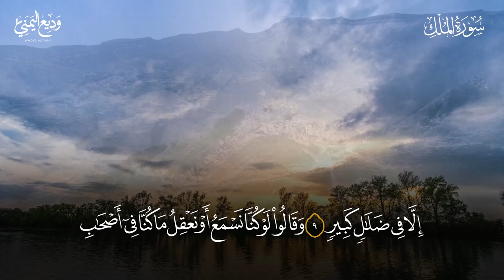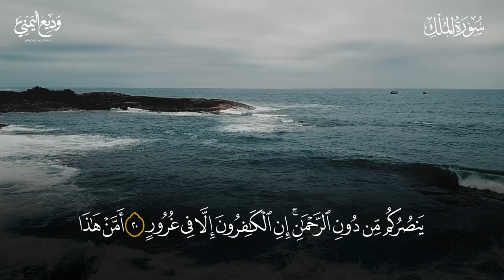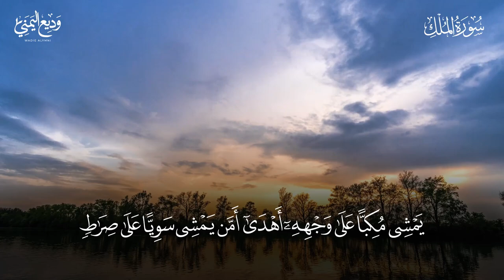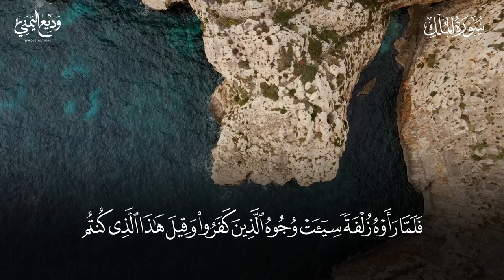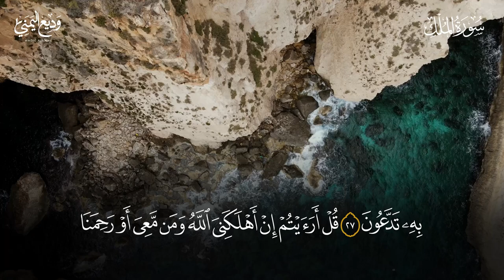سورة الملك - أجمل تلاوة بصوت وديع اليمني